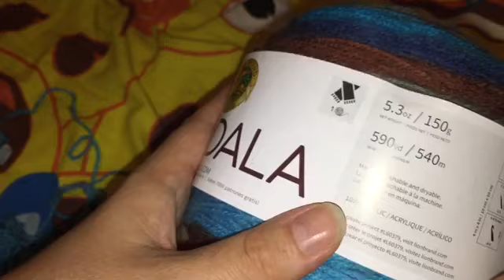Haak les nr 5, stokjes haken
Uitleg van hoe je haakt stokjes